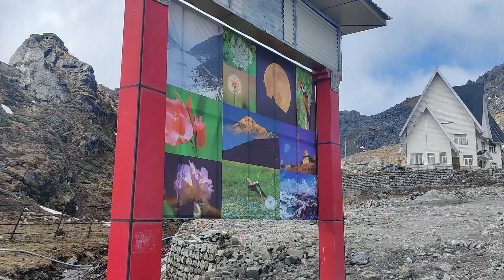East Sikkim Tour || China Border || Assamese Vlog